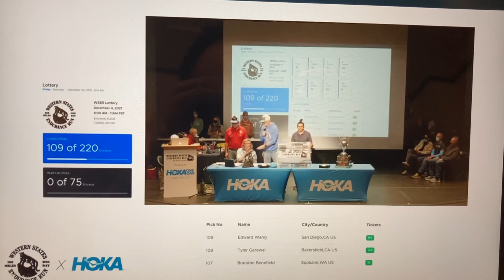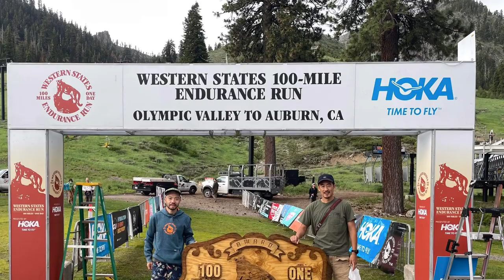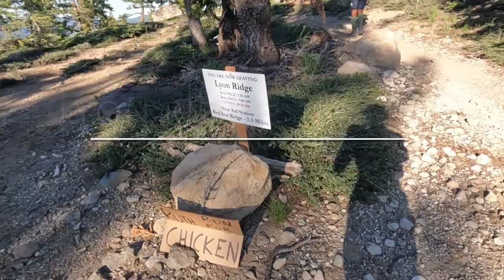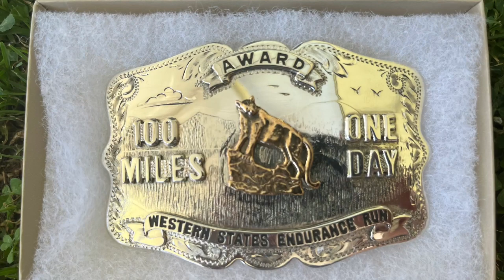Western States 2022 | Bib #323 Takahiro Watanabe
初めてエントリーしてから9年。
夢にまで見たWestern States Endurance Run 2022のアーカイブ。